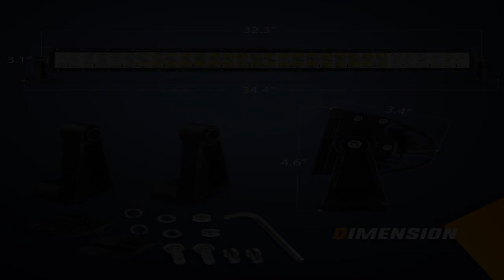Great product - Nilight LED Light Bar 32Inch 180W Spot Flood Combo Led Off Road Lights 12V 5Pin Roc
Great product -  Nilight LED Light Bar 32Inch 180W Spot Flood Combo Led Off Road Lights 12V 5Pin Rocker Switch LED Li

High Brightness: Powerful 180W LED light bar, high-quality Led chips and clear PC lens, super bright white light dispels darkness.
Side Mounting Bracket: The sturdy bracket can firmly fix the light bar. Quakeproof when passing through rugged terrain.
Two Available Leads: 12 feet extendable wiring harness, two Sets of light output connectors for dual light fixtures less than 180W
Wide Application: suitable for almost all 12V battery vehicles, such as jeeps, ATVs, UTVs, cars, motorcycles, ships, yachts and trailers
Package Include:1PC 180W LED Light Bar, 1 x 5Pin Rocker Switch Wiring Harness Kit
HIGH WATERPROOF PERFORMANCE: IP67 Waterproof Rate, waterproof up to 1 meter of water for 30 minutes and 100% dustproof,able to work in adverse weather.
Specification: LED Power: 180W (60 x 3W High Intensity LED). Beam Pattern: Flood Spot Combo Beam Input Voltage: 9-30V DC (fits 12V, 24V vehicles). Working Lifespan: Over 30,000 hours. Working Temperature: -40~85 degrees Celsius. LED Color Temperature: Pure White 6000K-6500K. Material: 6063 Aluminum Alloy Profile, High quality Led Chips, PC Lens. Waterproof Rate: IP67; Waterproof, dustproof, quakeproof and anti-corrosive. Certifications: CE, FCC and RoHS. Wiring Harness: 12ft Universal Wiring Harness Kit - Two Leads. Wire Gauge: 16 AWG; Operating Voltage: 12V DC. Max Wattage: 180W; Max Ampere: 15A. 5 pin on-off rocker switch; DC 12V automotive relay, inline blade fuse with three extra fuses. Applications: Off Road Lighting: Back Up Light, Jeeps, 4x4, Cars, Motorcycles, ATV, UTV, SUV, Truck, Trailer, Forklift, Trains, Boat, Bus, Road Buggy, Sand Rail, etc. Other Lighting: Excavator, Dozer, Road Roller, Crane, Tractor, Harvester, Grain Drill, Mower, Snowplow, Fire engine, Rescue Vehicle, Camping, Mining, Construction Lighting, etc. Household Lighting: Garden, Backyard, Garage, Indoor Lighting. (Note: Use a voltage transformer/converter to convert the AC 110-120V to DC 12V for indoor use.)

Fantastic better than described.
Worked great. Fantastic fit. Only con is that needed two inch bolt to go through frame behind grill or Silverado. Harness length was great.